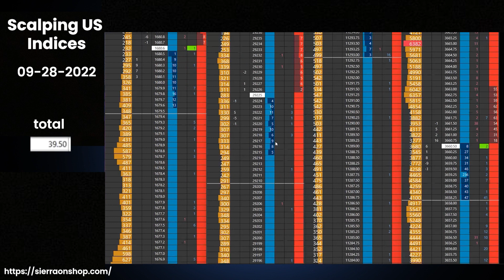Trading live - Scalping US Markets with the DOM l S02 Ep 3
Hello, here is a the beginning of my session today, hope you enjoy !
It was a bit harder today ..

Information about the video :

+ I'm trading on the micro contracts through the DOM of the mini
+ I never use stop loss because I have a lot of margin and I cover my losses with options
+ My broker is AMP with CQG data feed
+ The platform is Sierra Chart
+ The total is in Dollar without broker commisions

These scalping videos are just here to show you that there are other ways to trade than just with classical candlesticks charts and/or chartist patterns, especially for scalping.

👨‍🎓 About me

I’ve been trading for 6 years, initially on the DAX, then moving to the U.S. markets (ES, NQ, YM, and RT) using the order book approach. I completed two specific order book trainings, one in Geneva and the other in Canada. Since the end of 2023, I have been gradually shifting from manual trading to algorithmic and automated trading. I’ve coded several algorithms that I currently use in live accounts, which replicate the scalping approach via the order book.

I created this YouTube channel to share the knowledge I've gained over the years in finance, particularly trading and various investments I've made. I aim to be as transparent and honest as possible.

It’s important to note that trading involves risks. The ideas and content I share on this YouTube channel and my website are based on my personal experience and should not be considered financial advice. I cannot be held responsible for any results you obtain from implementing them. Financial investment, like trading, requires specific skills and a deep understanding of the products. It’s strongly recommended to consult a professional if you have doubts about your decisions. Mistakes can be costly, and the capital you invest should be money you can afford to lose. My goal is solely to educate and inspire by sharing my journey and experience. Each individual is unique, and applying my strategies may not work for everyone. Exercise your due diligence before making investment decisions, and don’t hesitate to seek professional help.